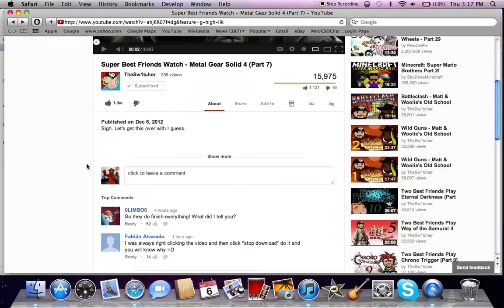wtf youtube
grrrrrrrrrrrrrrrrrrrrr

youtube sux now